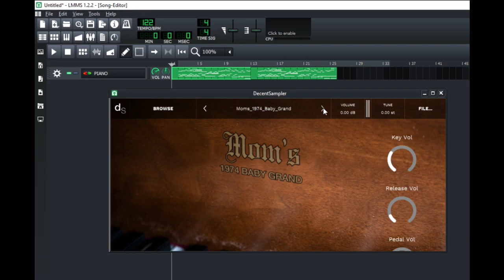MOMS 1974 BABY GRAND FREE DECENT SAMPLER PIANO - FREE IN PIANO BOOK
FREE IN PIANO BOOK YOU NEED FREE DECENT SAMPLER TO GET UP TO A HUNDRED FREE SOUNDS IN PIANO BOOK . THIS IS A REALLY NICE PIANO , MELLOW LIKE LABS SOFT PIANO , BUT A BIT BRIGHTER IN THE HIGHER OCTAVES , I PLAY AND RECORD A FEW NEW NETFLIX SERIES TUNES .